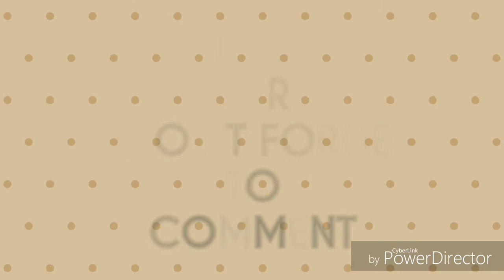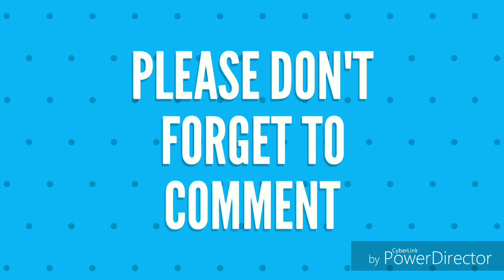একটু ভিন্ন পদ্ধতিতে এই শাক রান্না করলে গরম ভাতের সাথে আর কিছুই চাইনা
এই সর্ষে শাক ভাজার রেসিপিটা একেবারে অন্যরকম। কিন্তু খুব টেস্টফুল।